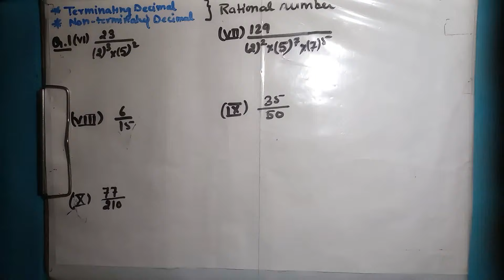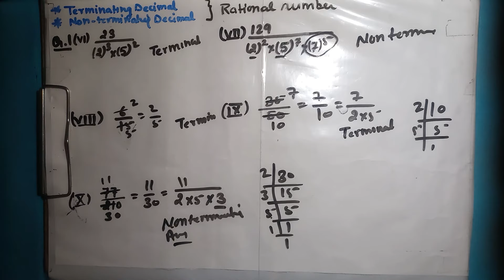Class 10th (Xth) , Math, Chapter 1,Real Numbers, Exercise 1.4, Question 1 Part 6th to 10th